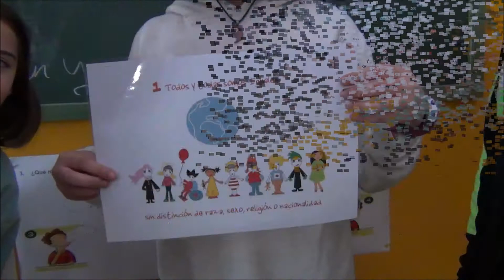CRA L´ALBADA- Bujaraloz - Derechos de la Infancia 4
Video mensaje sobre derechos de la Infancia realizado por alumnado de 3º y 4º del CRA L´Albada, dentro del proyecto Dos Orillas Activas de la Fundación Familias Unidas, en colaboración con Gobierno de aragón y el proyecto de educadores de Educación Física Amig@s Activ@s.